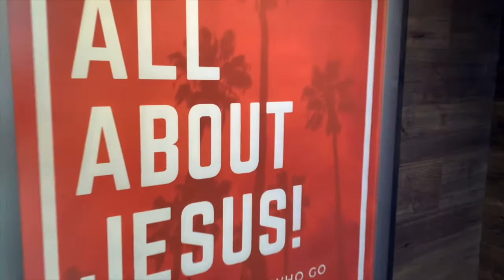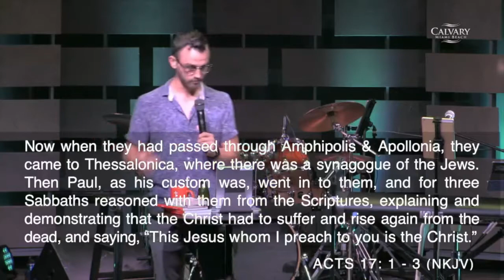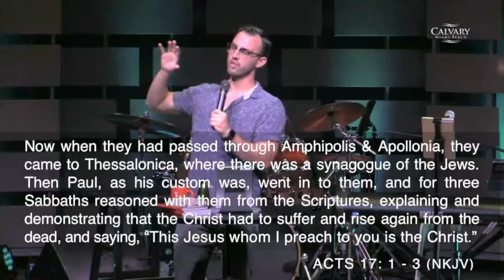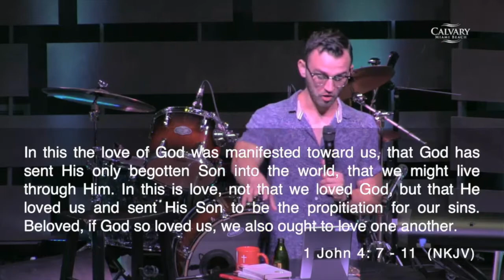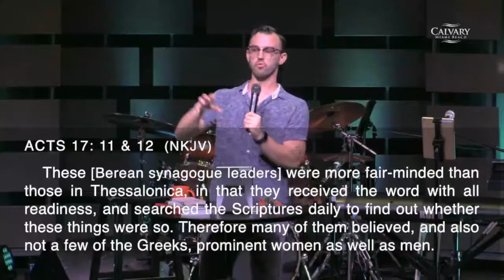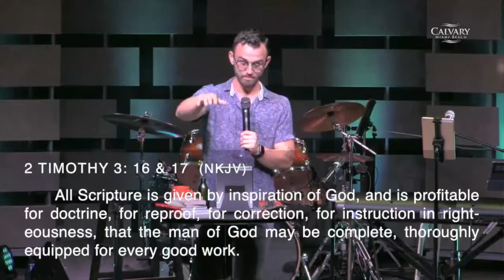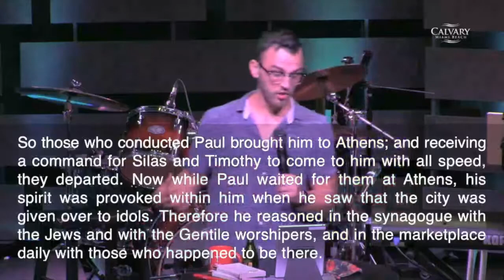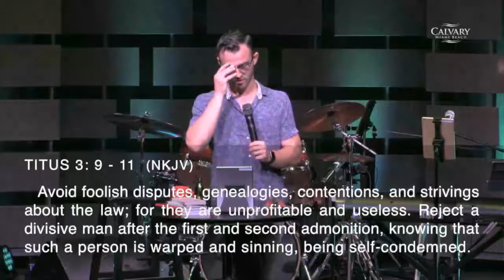7:4:21 Acts 17:1-21, Three Cities.mp4